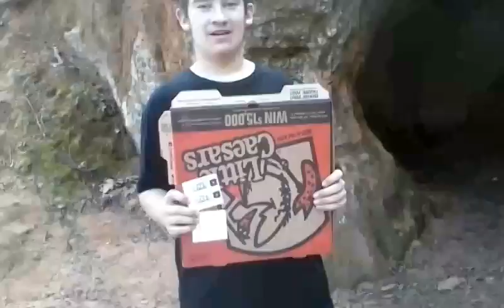The monster in the cave (skit)